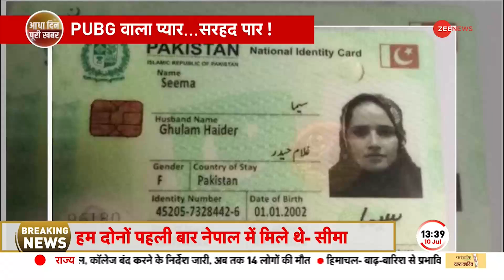Pakistan की Seema Haider ने प्यार के लिए की सरहद पार, इसके पीछे कोई बड़ी साज़िश? | PUBG Love Story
पाकिस्तान से चौंकाने वाला मामला सामने आया है। सीमा हैदर को PUBG खेलते हुए नोएडा के सचिन नाम के युवक के साथ प्यार हो गया और वो सरहद पार कर अपने बच्चों के साथ भारत आ गई। इस बीच सीमा से एक वो गलती हो गई जिसके कारण वे पकड़ी गई और उन्हें गिरफ्तार कर लिया गया।

A shocking case has come to light from Pakistan. Seema Haider fell in love with a boy named Sachin from Noida while playing PUBG and crossed the border to India with her children. Meanwhile Seema made a mistake due to which she was caught and arrested.